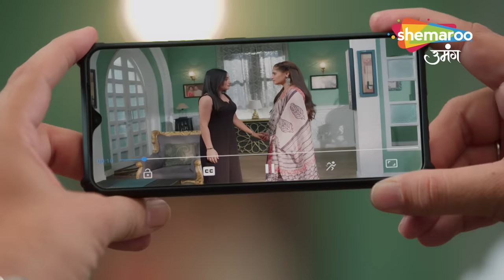Shravani Hindi Drama Show | Full Episode | Chandra-Sweety Aaye Saath | Episode 120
12 Years Leap (Star Cast) : Sonal Khilwani ( Shravani), Mohit Sonkar (Shivansh), Amita Khopkar (Shivanh’s Grandmother), Amandeep Sohi (Shivansh’s Mother), Simran Sharma (Shreya Singh), Shivanshi Das (Pari Thakur), Aditya Jain (Majnu).
Director : Ravindra Gautam, Amar Varpe
Language : Hindi
Theme : Drama